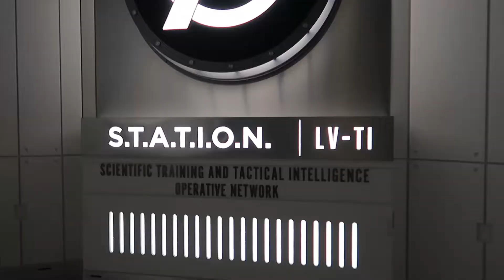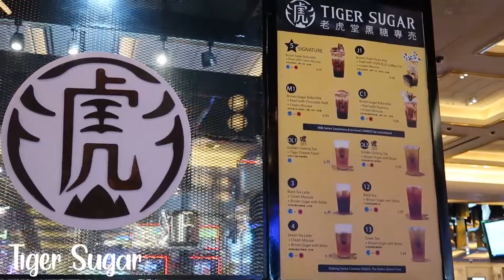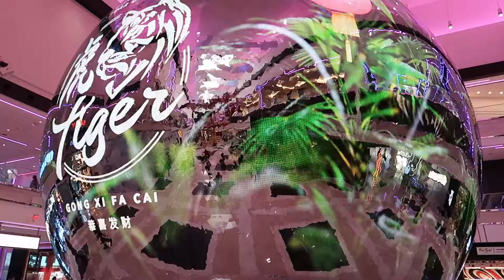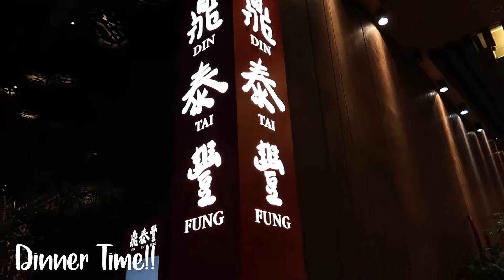Mini Vlog in Las Vegas (day two) Famous Foods Street Eats, Din Tai Fung ft a lot of walking! |smaile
hey guys,
editing this video made me miss Las Vegas soo much! and the food!!! I definitely recommend those two places I ate at, it's so good and a great experience!

C R E D I T S:
Intro/Outro Made by: Kelly N.
Edited by: Sallie L.
Thumbnail by: Sallie L.

W H A T   I   U S E:
Thumbnail Editing Software: Picsart & Procreate

Special thanks to: Kelly N, My Lovely Family, & Jeremy Y.